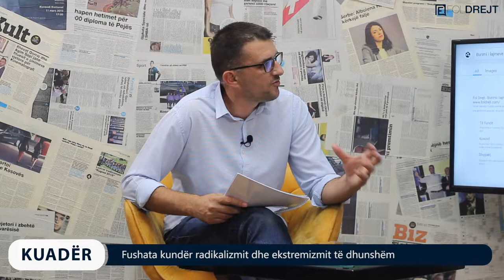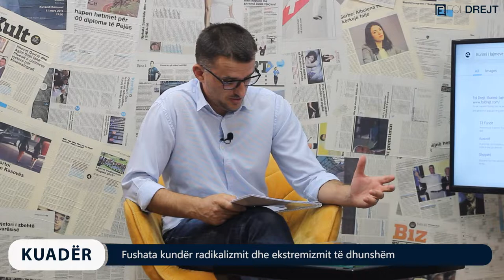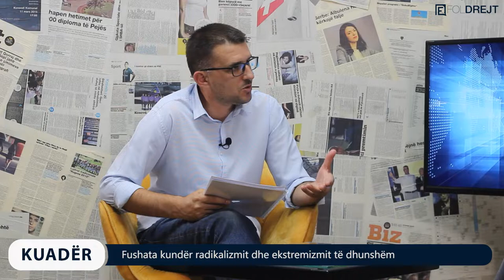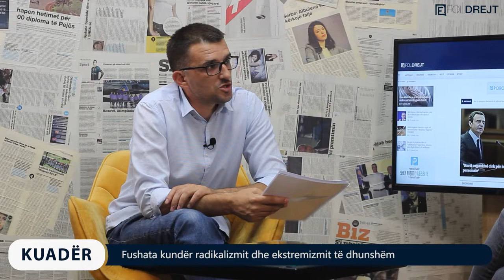KUADËR me Imer Topanicën - Fushata kundër radikalizmit dhe ekstremizmit të dhunshëm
I ftuar: Albert Berisha - Themelues i INSID

SPONZOR: POROSITWEB.COM

Kryeredaktor: Imer Topanica
Autor & Moderator: Imer Topanica
Producent: Artimis Krasniqi

Kamermanë: Enis Gashi, Diellon Zogaj, Leonat Krasniqi